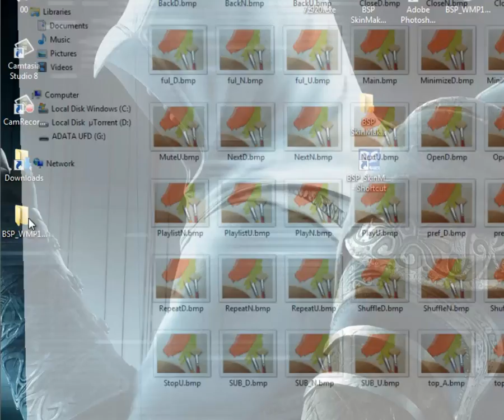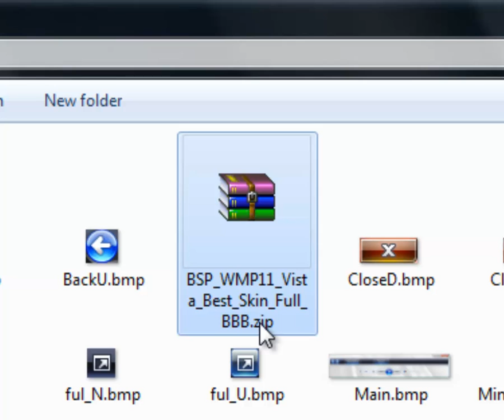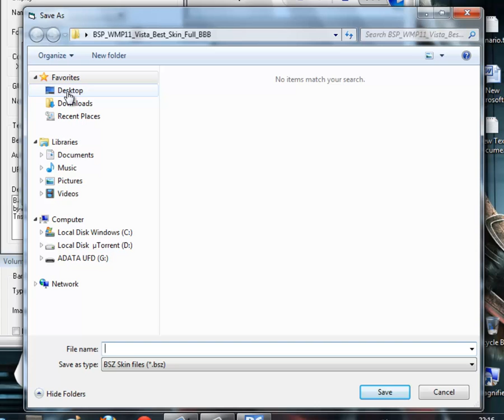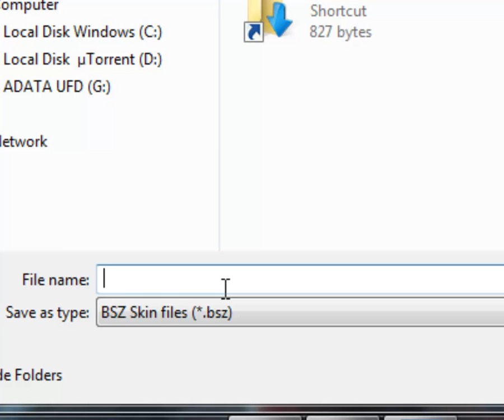How to make a Skin BS.Player Part 2/4 ( Extract .bmp from .Zip .bsz .......)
Song:
Moa Lignell - When i held ya